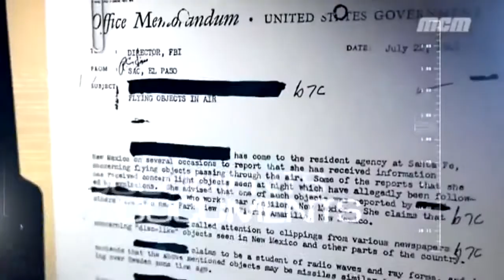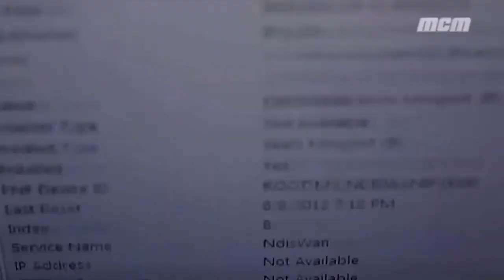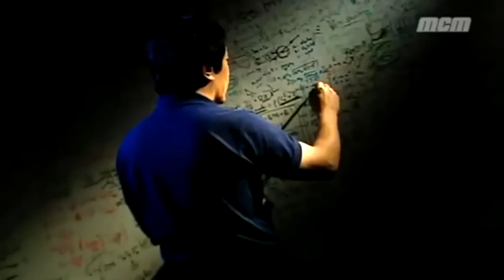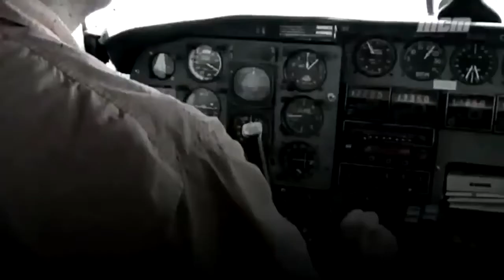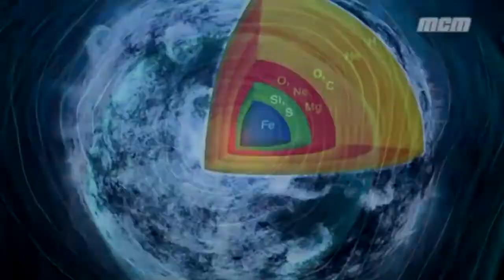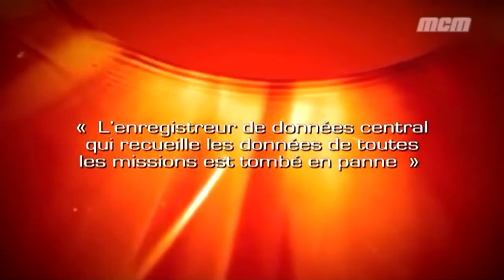Ovnis : le Soleil